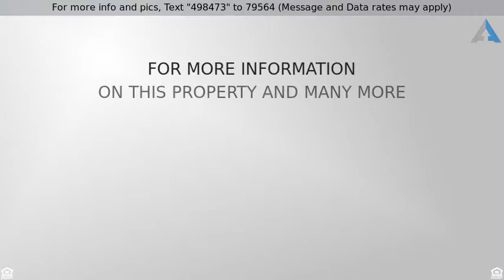Priced at $139,800 - 2827 Wellington Avenue, Rotterdam, NY 12306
GREAT BEGINNINGS!!!

This affordable gently lived in one owner Brick Cape Cod with endless possibilities offers more than you'd expect and is ready for it's new owners. There are hardwood floors,  kitchen with dining area, a good size backyard, and plenty of room for future expansion. The roof was replaced in 2005, hot water heater in 2013  and there's Central Air on the first floor. Use your imagination a little "homework" will reward you and your family with a real dream home just seconds from Rotterdam's Five corners, schools, shopping, and I-88.   Don't miss out there's NEVER been a better time to own get the most for your money today!